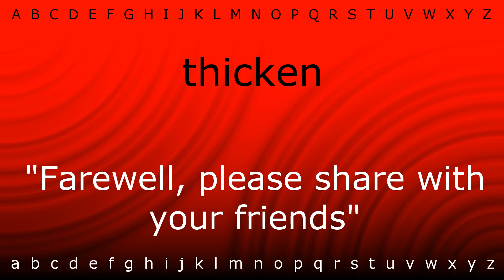Here I will teach you how to pronounce 'thicken' with Zira.mp4